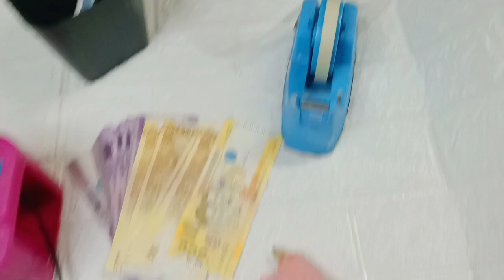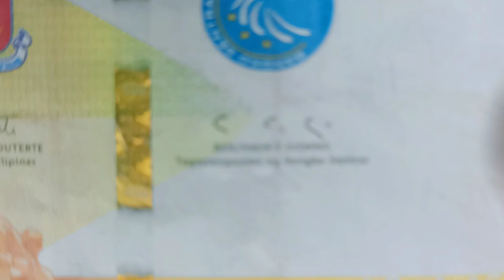DIY Easy Money Balloon Without Helium | Trending Money Balloon